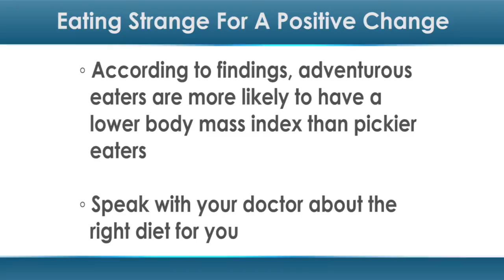Eating Strange for a Positive Change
People with adventurous eating habits may be on a dinner date with better health.

According to a new study by researchers at the Food and Brand Lab at Cornell University, adventurous eaters may have a lower average body mass index (BMI) than pickier eaters.

Described in this study as "food neophilia," a more adventurous eating style appeared to coincide with lower BMIs — a measure of body fat based on height and weight — and various other health-related factors for the young female subjects involved in the survey.

"These findings are important to dieters because they show that promoting adventurous eating may provide a way for people — especially women — to lose or maintain weight without feeling restricted by a strict diet," said the study's co-author, Brian Wansink, in a statement to CBS News.

This study, published in the journal Obesity, surveyed 502 women of different ethnicities and body types from various regions in the United States. These women were surveyed on their eating habits, their perceptions of "novel" foods, their satisfaction with their own weight, and other lifestyle and psychological characteristics.

They were asked what they had tried from a list of 16 foods not typical of the average American diet, such as kale, polenta, rabbit, quail eggs and beef tongue. Those who had tried at least nine of the foods were classified as adventurous eaters.

In addition to having slightly lower BMIs than their culinarily conservative counterparts, adventurous eaters were also more likely to rate themselves as healthy eaters with active lifestyles.